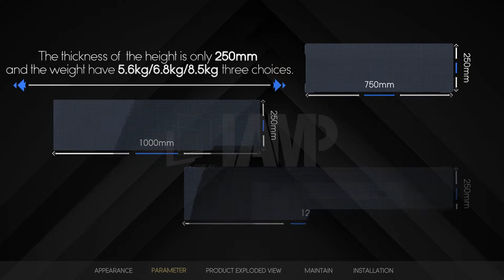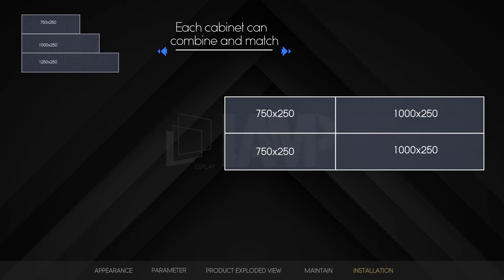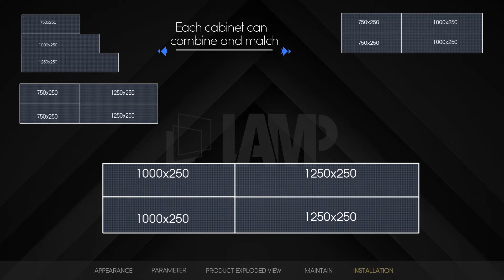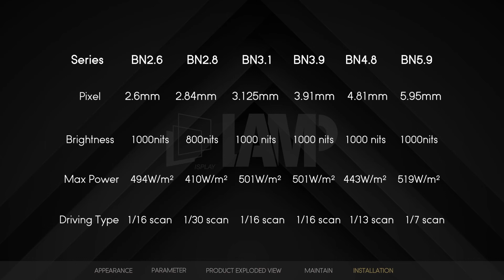BN HD led videowall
versitle size of led video walls P2.5-P4.8mm